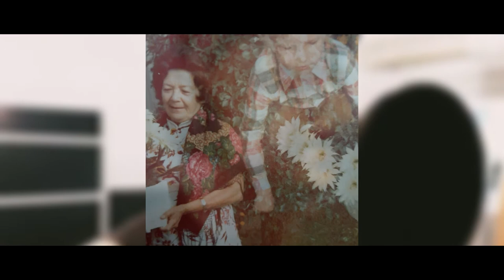Asemakylä - Saithan sen kerran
Saithan sen kerran sävellettiin ja sanoitettiin Tuomo Jokivaaran käsien kautta huhtikuussa 2019, pianon ääressä. Mielessä kuva naishenkilöstä (jostain syystä ne usein on lauluissaan naisia), joka heräilee uuteen aamuun pitkästä aikaa hyvin nukutun yön jäljiltä ja tarkistaa puhelimensa. Se ei vastannut enää edellisen illan viesteihin, se jonka kanssa joskus unelmatkin vaihdettiin. Harmittaa. Siltikin, se oli sen arvoista. Se ehkä loppui, että jokin uusi voisi alkaa.
Sen kerran, sen se sai. Jälleen ne hetket. Ja hetkistä on tehty tämä elämä. Vielä mee ja kastele sukkasi!

Biisin sovitustyössä mukana olivat Joona Rasalahti, Sami Turunen ja Mika Forsell. Nauhoituksen ajankohdaksi valikoitui 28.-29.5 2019. Nauhoituksista ja miksauksesta vastasi Saku Moilanen Deep Noise studiolta. Saku myös soitti lauluun koskettimet ja on muutenkin poikkeuksellisen ammattitaitoinen ja mukava mies (kommentti ei oikeuttanut alennukseen), joka hoitaa asiat sovitusti ja jämptisti. Rummut soitti Joona "Bono" Rasalahti, basson Mika Forsell ja kitarat Sami Turunen. Laulut lauloin mie, Tuomo. Videon teki poikani Elmeri Jokivaara.
Kiva kun poikkesit ja kuuntelit tämän pienen lauluni, jonka ruutuvihkoon yhtenä sateisena sunnuntaina raapustin.

SAITHAN SE KERRAN

Kun unesta on jäljellä vain rippeet
ja postiluukusta, kaikuu käytävä
kun olet yksin...kun kello käy.

Se ei vastaa enää viestiis, mitäs nyt teet?
Tunsithan sen jo loitonneen.
Sä olet yksin...ja kello käy,

Algoritmit muistuttaa
miten tärkeetä ois kun ois joku jota koskettaa.

Mut entäs käsi jota koskaan ei, entäs huulet ne joita koskaan ei.
Saithan taas, saithan sen verran.

Unelmat joita koskaan ei, silmät joihin koskaan ei.
Saithan taas, saithan sen kerran,

Sitä hehkuu kun kaipaa, siitä vaikee on ote irrottaa.
Kun olet yksin, se alleviivataan.

Poutapäivä painuu pilveen, tihkusade kohta huuhtoo korttelin.
Sä olet yksin. kuivin jaloin kuitenkin.

Soittolistat muistuttaa
Vielä mee, vielä mee, sukat kastelemaan.

Entäs käsi jota koskaan ei, entäs huulet ne joita koskaan ei.

Algoritmit muistuttaa
Soittolistat muistuttaa